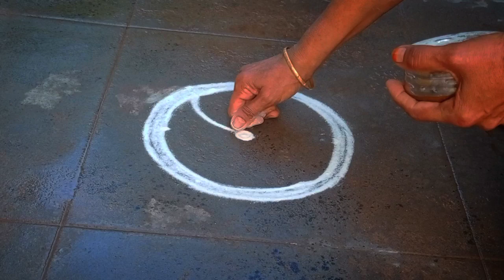*super hit* Telugu newyear 2023 special beautiful rangoli design// ugadhi muggulu// lakshmi's kolam